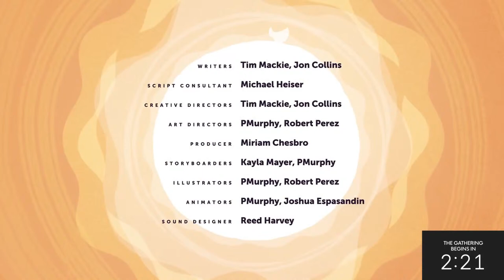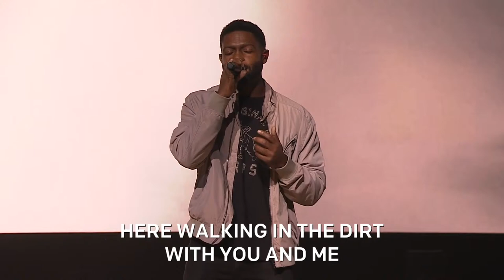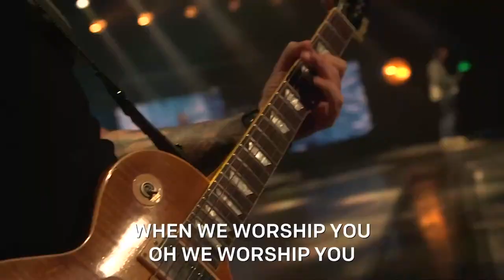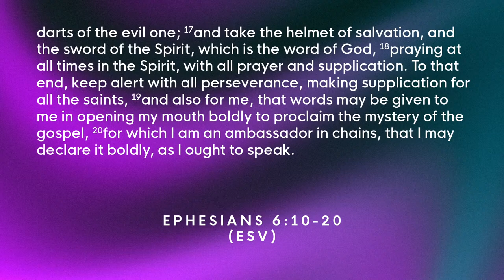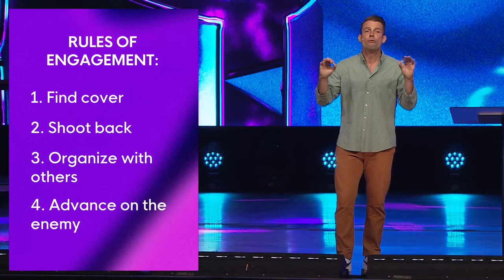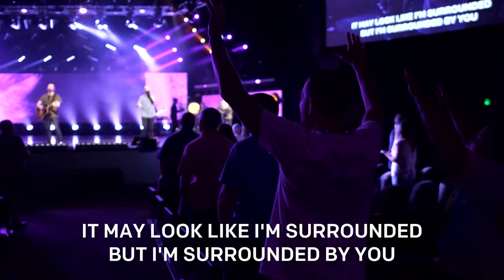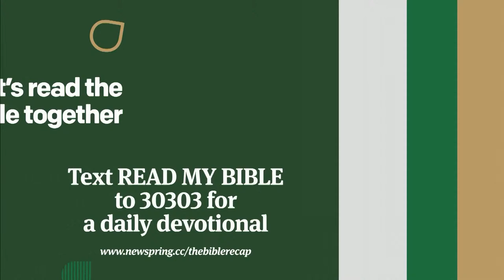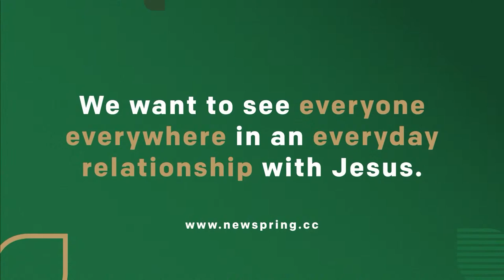Stand Firm | Realities of the Unseen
➡️ Did you know you can give online or in the NewSpring app?